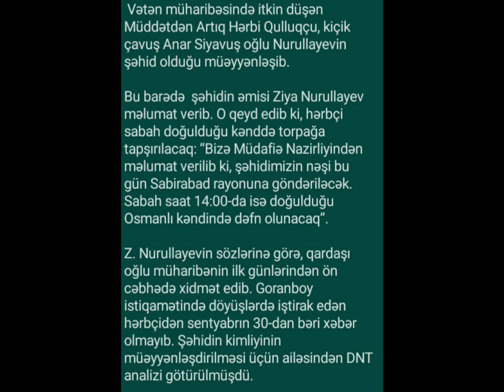Son dəqiqə!! Daha bir hərbçimizin şəhid xəbəri gəldi